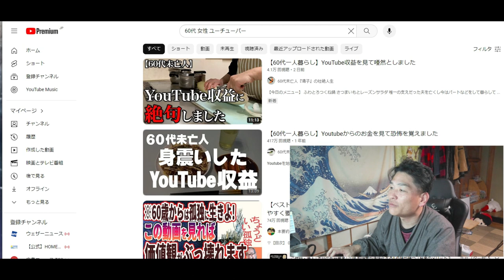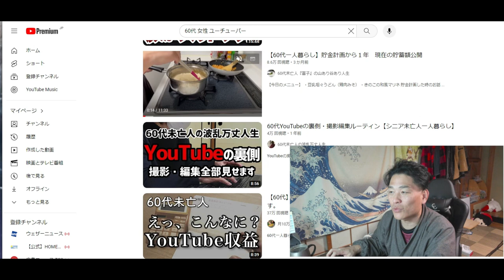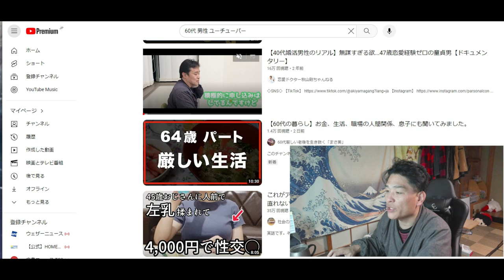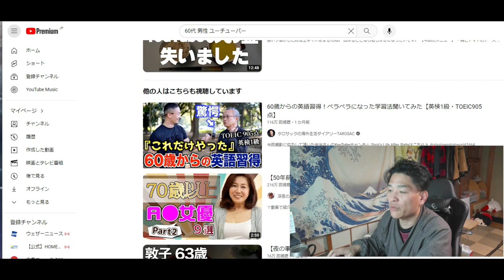【YOUTUBER】60代からユーチューバーは遅いのか？驚きの収益！